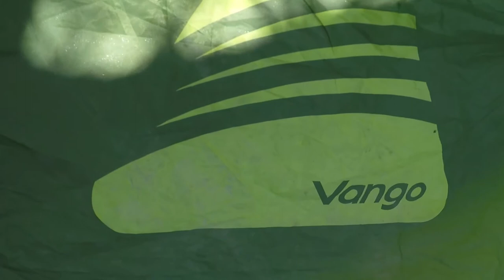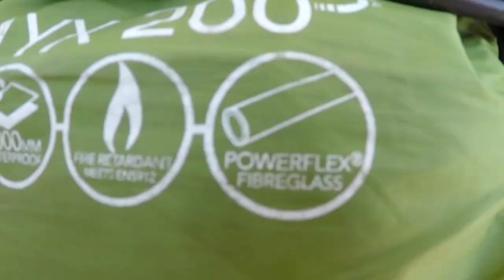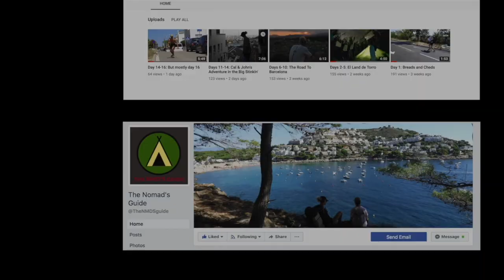Lagos Part 1 Ft. Dipper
First half of the 10 days that Pip Joined us for in October/November.
Expect regular uploads again now!